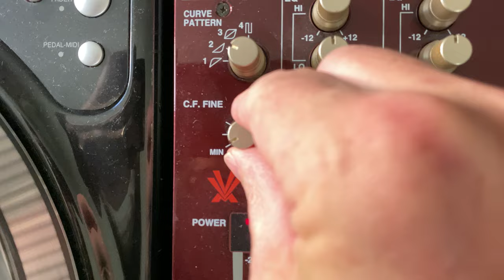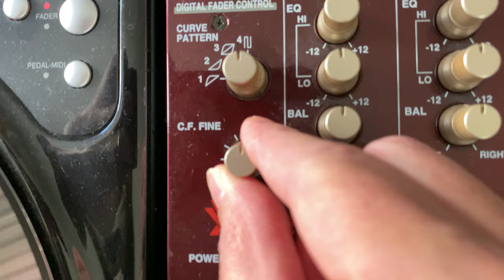Vestax PMC-06 Pro D CF-X Test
Quick test of the CF-X settings fitted to all Vestax PMC Pro D "Samurai" models.